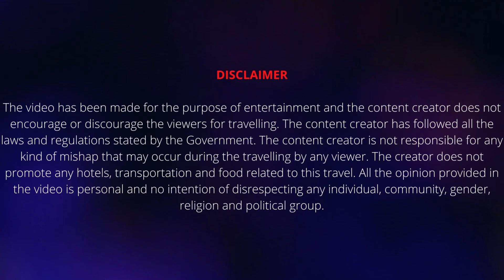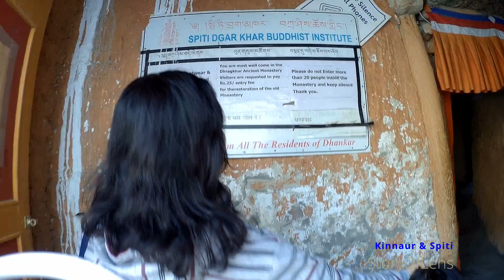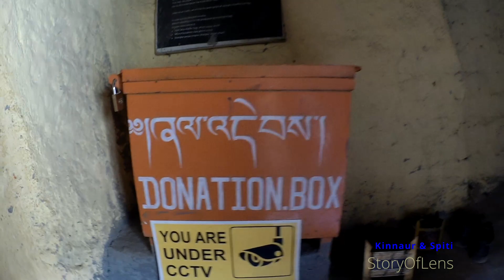Tabo to Kaza road | Dhankar Monastery | Pin Valley | Spiti Valley EP - 7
June month best tourist places in India | best hill station for family |

This episode contains my travel experience from Tabo to Kaza. The whole journey was awesome. On my way to Kaza I have visited Dhankar Monastery. Dhankar monastery is also a 1000 year old monastery and the most endangered monastery that can be collapsed at any moment. The view of Spiti and Pin river confluence was gorgeous. After lunch, we have visited Pin valley. The view of the Pin valley was outstanding. One should spend a night at Pin valley to explore it in a better way. You can stay at Mud village(last village on this path). Finally we have reached Kaza town and checked-in Surkhang Homestay.

- tabo to kaza road condition
- best time to visit kaza